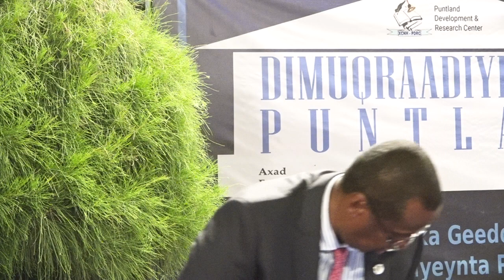Xoghayaha Ururka KAAH Muxuu ka yiri Golayaasha deeganka Qardho, Eyl iyo ufeyn ee aan weli fariisan.